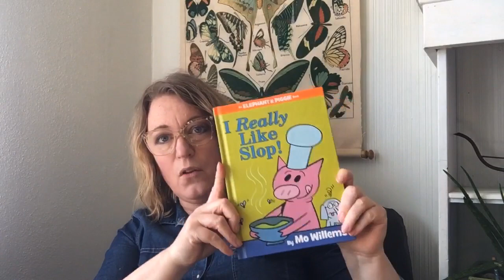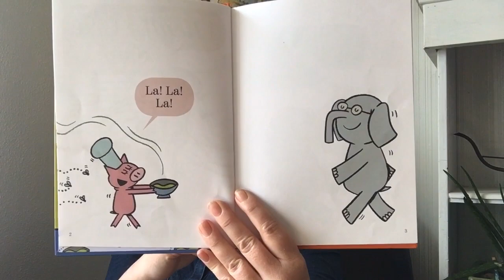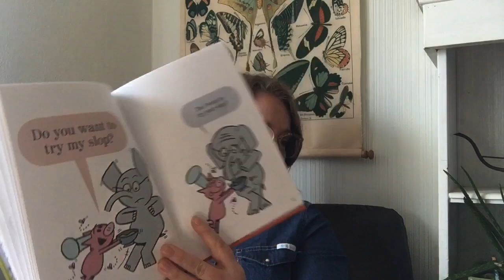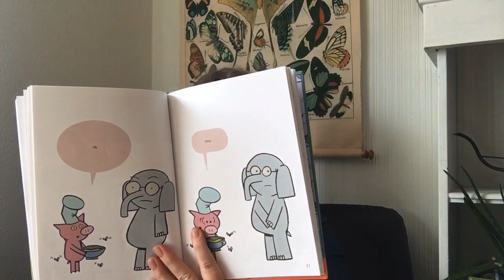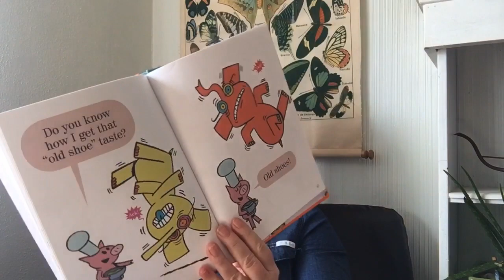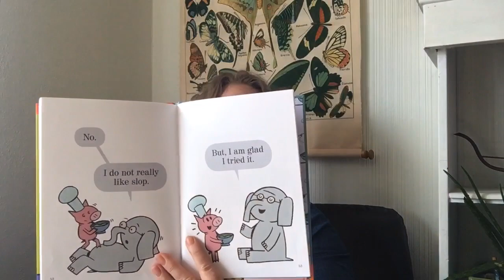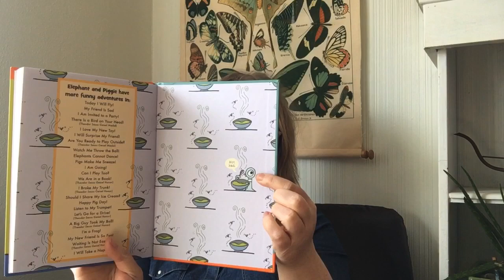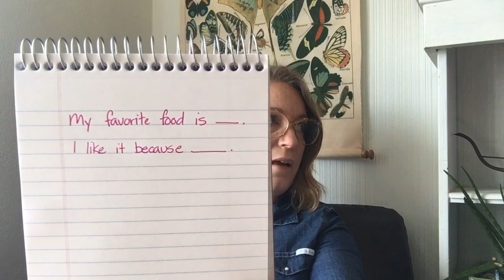Opinion : Favorite Food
Read Aloud of I Really Like Slop by Mo Willems and writing reasons you like your favorite food